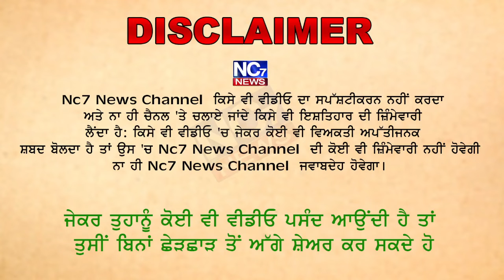ਨਵਜੋਤ ਸਿੱਧੂ ਦਾ ਕੈਪਟਨ ਦੇ ਗੜ ਚ ਪਹਿਲਾ ਛੱਕਾ || Nc7 News